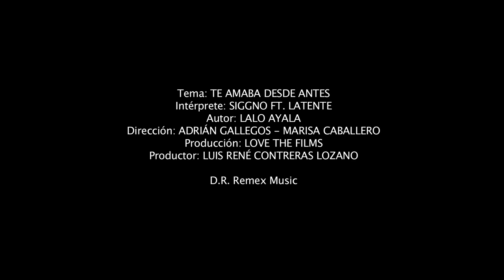Siggno - Te amaba desde antes ft. Latente (Video Oficial)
PARA CONTRATACIONES:
MONTERREY, N.L.